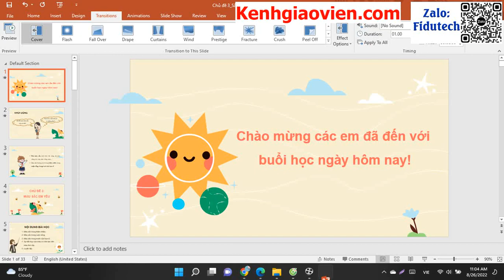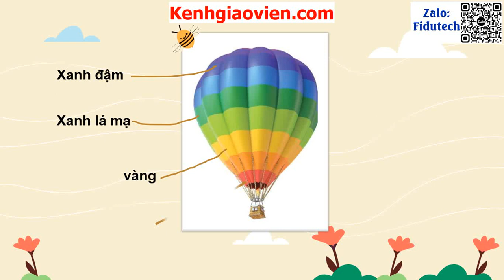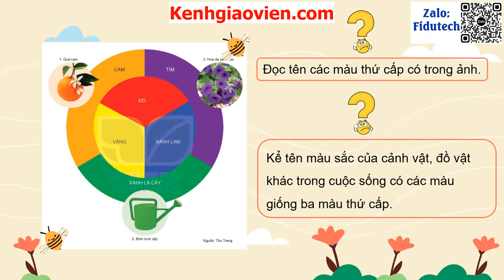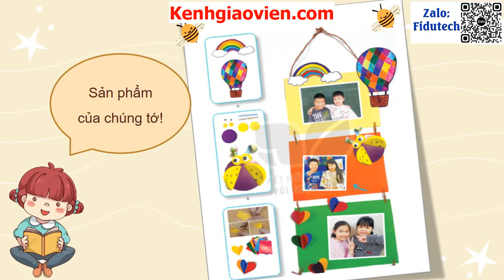Giáo án powerpoint chủ đề 3: Màu sắc em yêu | GA điện tử mĩ thuật 3 kết nối tri thức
Phía trên là giáo án Powerpoint hay còn gọi là giáo án điện tử, giáo án trình chiếu chủ đề chủ đề 3: Màu sắc em yêu | Sách mĩ thuật 3 kết nối tri thức. Giáo án được làm với phong cách: hiện đại, đẹp mắt để tạo sự hứng thú cho học sinh.
Ngoài ra, chúng tôi có đầy đủ giáo án powerpoint các bài khác trong chương trình sách giáo khoa mĩ thuật 3 kết nối tri thức. Tin chắc rằng: Khi sở hữu bộ giáo án này, việc giảng dạy của thầy cô sẽ trở nên nhẹ nhàng và đạt hiệu quả tốt.